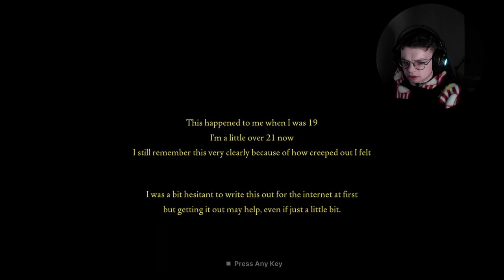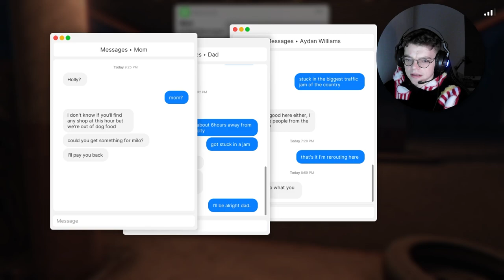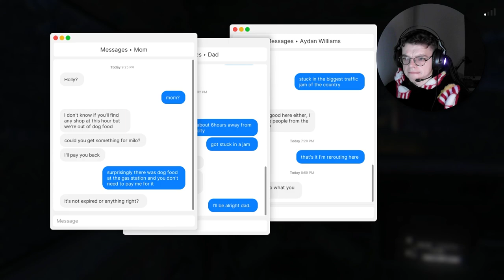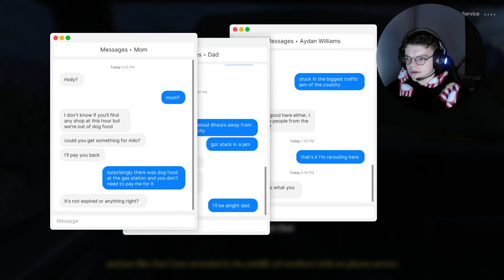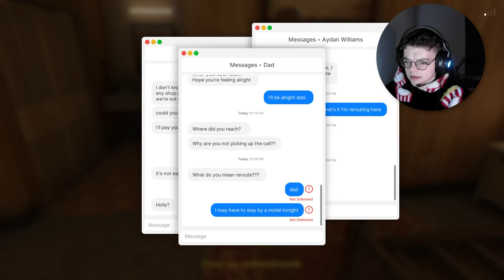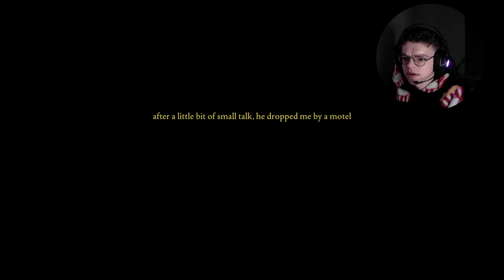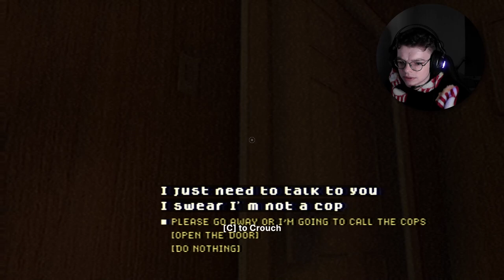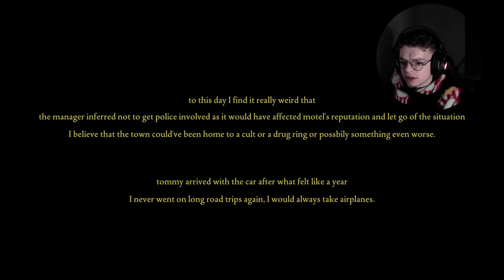Fears to Fathom Norwood Hitchhike Full Walkthrough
A 19 year old on an interstate drive experiences unusual happenings that leads to an unplanned stay at a motel, little did she know what was transpiring down in Norwood Valley.